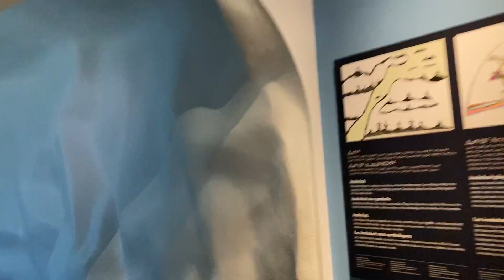DINOSAURS SKELETON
Manitoba Museum Winnipeg, Manitoba, Canada